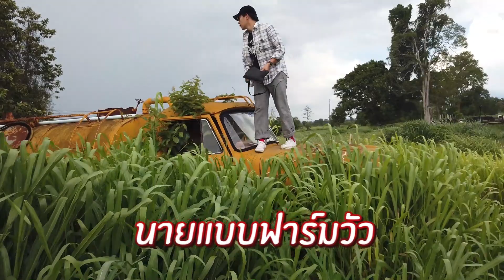นิวชวนเป๊กไปกินนม Journey ที่รัก ep.36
เป๊กกับนิวพาไปกินนม ดูวัวที่นครราชสีมา กับฟาร์มวัวปิดที่ปกติไม่ได้เปิดให้เข้า แต่วันนี้ได้รับอนุญาตจากพี่เจ้าของฟาร์มเป็นกรณีพิเศษ‼️
ซึ่งวัวที่ฟาร์มนี้เลี้ยง จะเป็นวัวสายพันธุ์วัวนม หรือ Holstein Fresian ที่พัฒนาคุณภาพมาแบบวัวขุนภายใต้แบรนด์ HIMAWARI เป็นแบรนด์ที่มีคนนิยามให้ว่า เนื้อวัวไทยแต่หัวใจญี่ปุ่น‼️และมีราคาถูกกว่าวัวญี่ปุ่น แถมนมวัวHIMAWARI ก็อร่อยไม่แพ้นมที่ฮอกไกโดเลย เพราะเข้มข้น หอม มัน เดินไป เดินมาอยู่ในฟาร์มวัว ให้ความรู้สึกว่าตัวเอง เป็นนางเอกฟาร์มวัวไปเลย😁😁😁 ใครอยากรู้ว่าเป็นยังไง ไปดูกันเลย